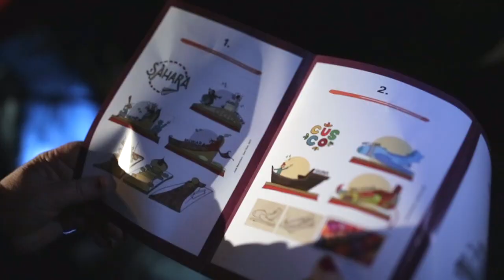A la Trinitat Vella estrenem carrosses!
El Pla de Barris i la Comissió de Festes de la Trinitat Vella volen ajudar a SES Majestats. Per això, ha posat en marxa la millora de les carrosses a través d'un projecte participatiu que impliqui a tot el veïnat. Més info